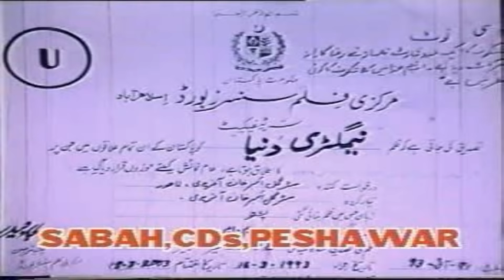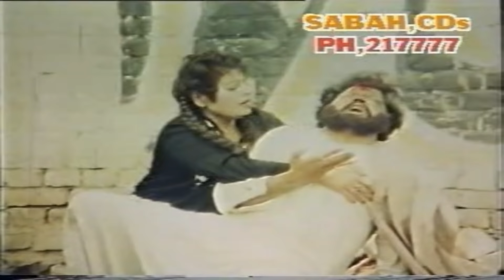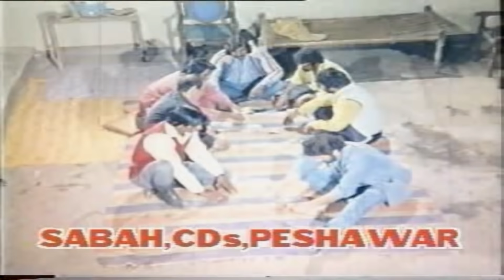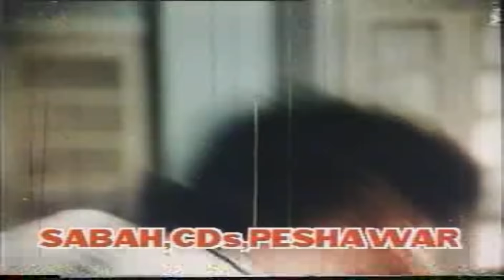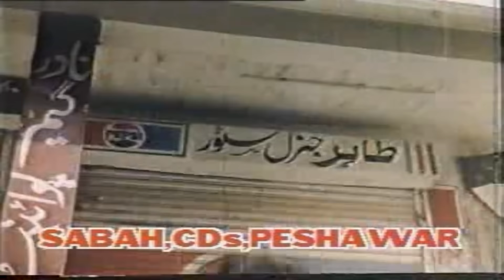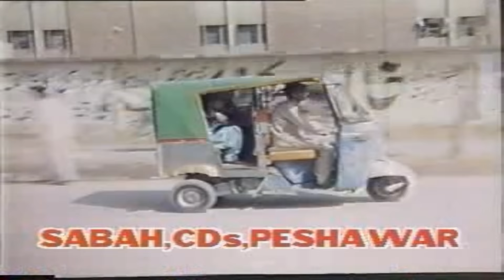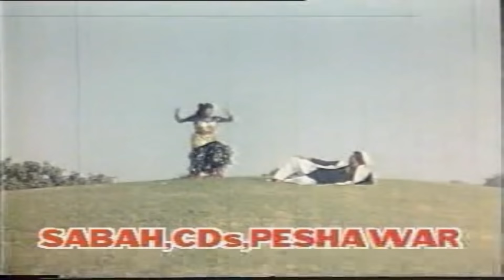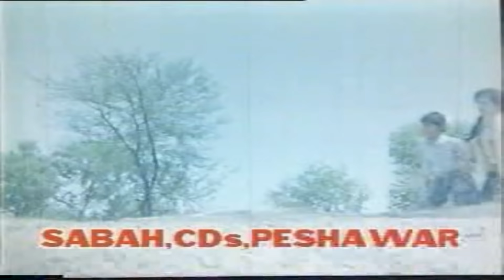Nimgaray Duniya | Pashto New Film| Pashto Movie | Badar Munir, Musarat Shaheed, Nemat Sarhadi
Cast & Crew
Badar Munir, Musarat Shaheed, Nemat Sarhadi
Edit: Javed Iqbal
Makeup: Ditta
Directed: Jameel Baig
Production: Musafar Films
Label: Musafar Films